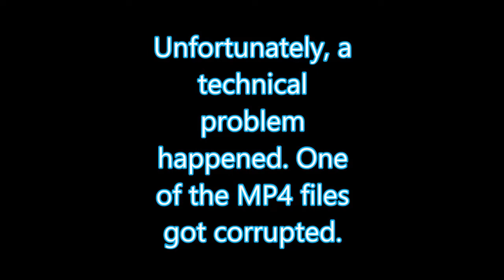Adventures in Genshin Impact Part 8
My long overdue walkthrough of the Archon story quests. The vast majority of the clips I saved date back to 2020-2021. I'm sorry for lagging behind but that's because I get sidetracked with other games to play and videos to make that aren't Genshin related. :(

genshin impact, lumine, paimon aether, jean, lisa genshin, kaeya genshin, amber genshin, diluc, venti, stormterror, mondstadt, liyue, inazuma, archon quests